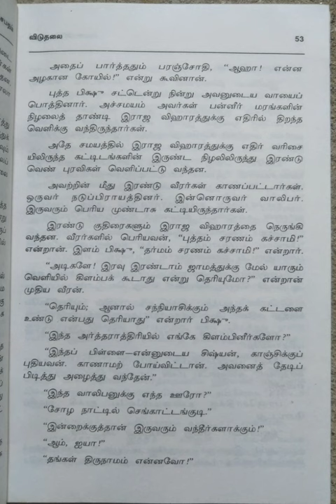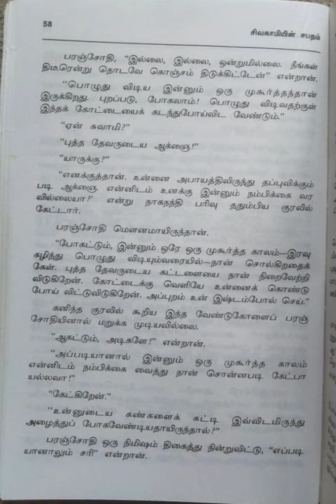சிவகாமியின் சபதம்/முதல் பாகம்~பரஞ்சோதி யாத்திரை/பகுதி-3@மகேஸ்